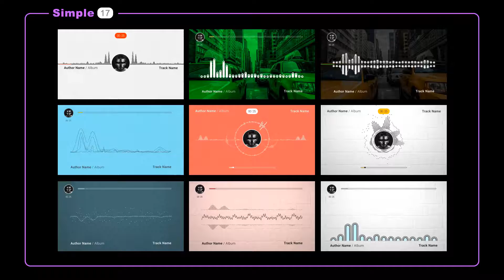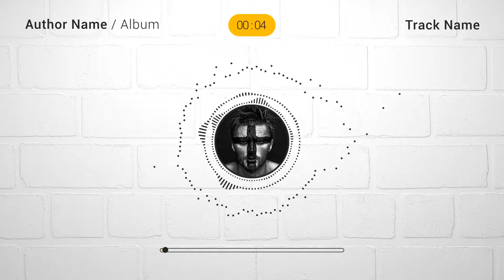50 Audio Spectrum Music Visualizers by Masteroff | VideoHive - After Effects Templates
50 Audio Spectrum Music Visualizers by Masteroff | VideoHive - After Effects Templates

Description: After Effects CS6 and above ‘Saber’ plugin needed (100% Free): here FullHD 1920×1080; 30 fps Up to 1 hour duration (track duration) Expressions color control (Universal Expressions) Very easy customize. PDF tutorial included: watch now Font not included but you can get it here: Roboto Photos not included but you can take them here (CC License): Unsplash, Pixabay Music track is not included but you can buy it here: Power Rock Effect of changes: Some Screenshots: Important! Visualizers (light) using the Saber plug-in can have a long render time.